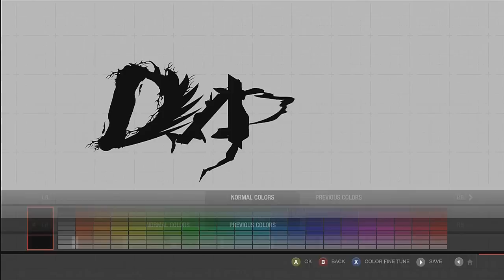Forza 4 Speed Art Mazda MX 5 | UDA